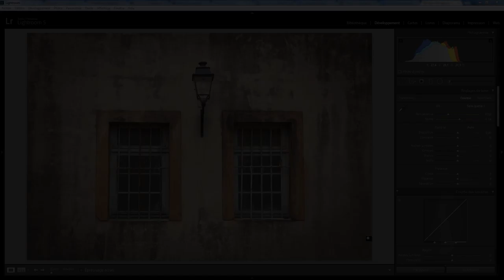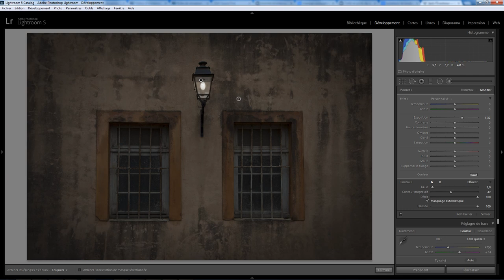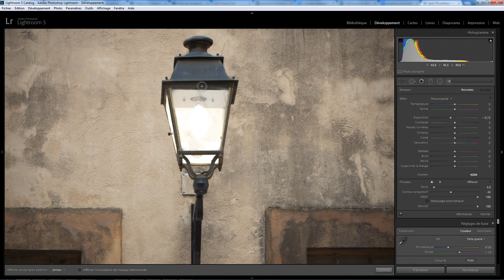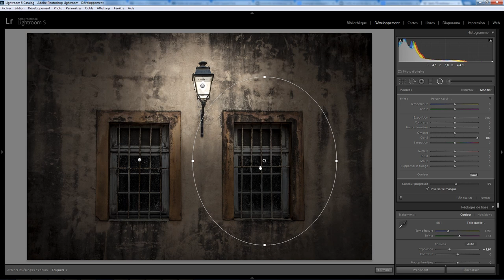Lightroom Retouche Express 05 - Allumer le feu